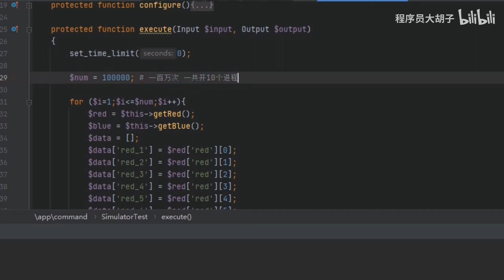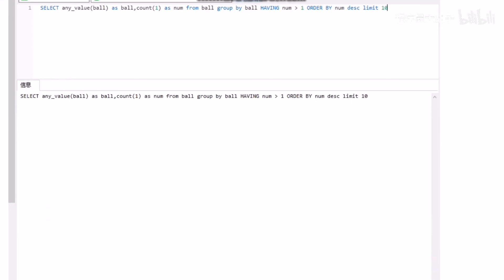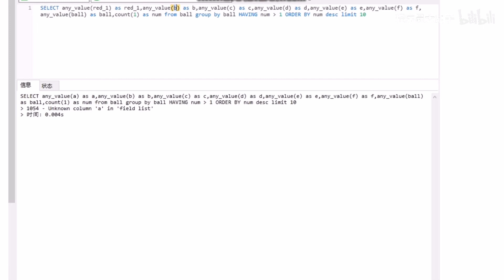程序员用35万注双色球数据分析概率，随机号码到底能不能买？